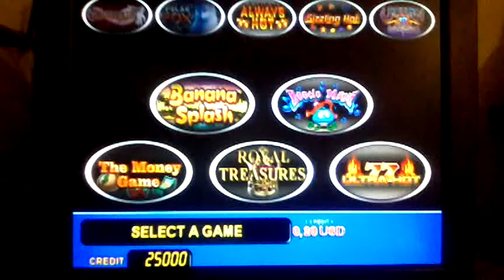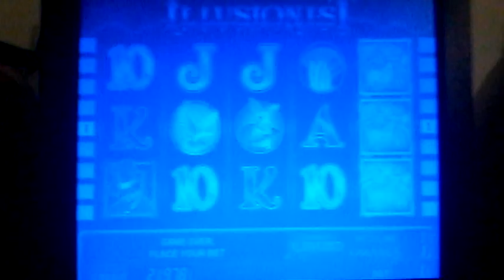profesional software gaminator para windows tragamonedas traganiquel tragaperra compra compralo ya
profesional software gaminator para windows tragamonedas traganiquel tragaperra compralo ya envio internacional gratuito 100 por ciento configurable arma tu bartop slot machine
compra ya por solo 5 us$
4 modelos disponibles 10 juegos por cada modelo
procedimiento para la compra
2-una vez transferido envianos un correo donde ya hiciste la transferencia
3-te enviaremos el link de descarga de nuestro servidor ademas de la clave para la activacion del mismo

4 models available 10 games per model
procedure for buying
2 - send email notifying payment
3 - you will be sent an email with the link to download and key activations

modelo 1 multi gaminator
the money game
banana  splash
royal treasure
beatle mania
ultrahot
ilusionist
polar fox
always hot
sizzling hot
unicorn

modelo 2 multi gaminator
lucky ladys charm
dolphin pearl
king of cards
pharaons gold 3
book of ra
dynasty ming
pharaons gold 2
columbus
wonderful flaute
unicorn

modelo 3 aristocrat gaminator
queen of the nile
50 lions
book of ra
buffalo
miss kitty
sun moon
dolphins
sizzling hot
indy
more chili

modelo 4 gaminator wolf
lucky ladys charms deluxe
dolphin pearl deluxe
columbus deluxe
desert 2
era del hielo
unicorn
book of ra deluxe
king of card
banana splash
sizzling hot

SUPER OFERTA ESPECIAL CON LA COMPRA DE DOS MODELOS TE DAMOS LOS CUATRO DOS TE SALEN GRATIS SI ASI ES PAGAS DOS Y TE LLEVAS CUATRO LOS CUATRO POR SOLO 10 US $